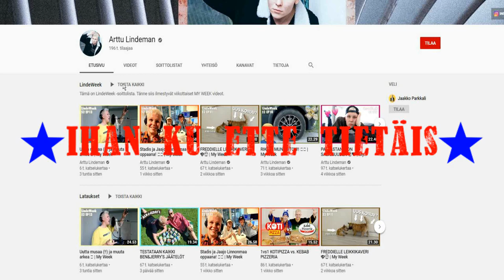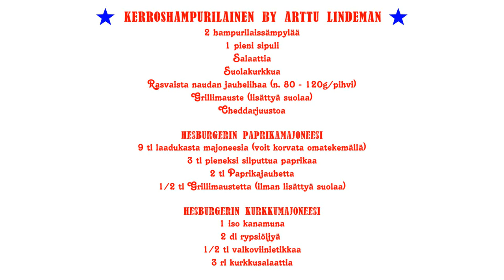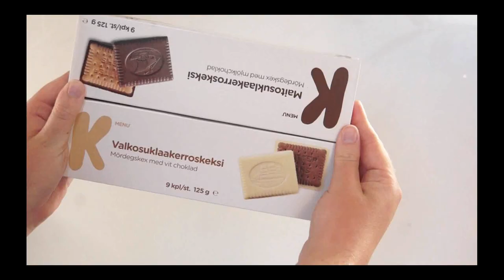Tein itse Hesen kerroshampurilaisen! - COPYCAT osa 4: Arttu Lindeman ⭐Hesburger⭐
Tässä videosarjassa haastan itseni kokeilemaan uusia juttuja ja teen oman versioni toisen tubettajan videoideasta. Tällä kertaa inspiraationa on Arttu Lindeman, joka tekee videosarjassaan kotona pikaruokaravintoloiden hampurilaisia. Seurasin Artun ohjeita ja tein itse Hesburgerin kerroshampurilaisen. :)
English subtitles - Making a home made Hesburger hamburger.

❤️ @Arttu Lindeman ❤️

twitter thejossutossu
TikTok sejossutossu